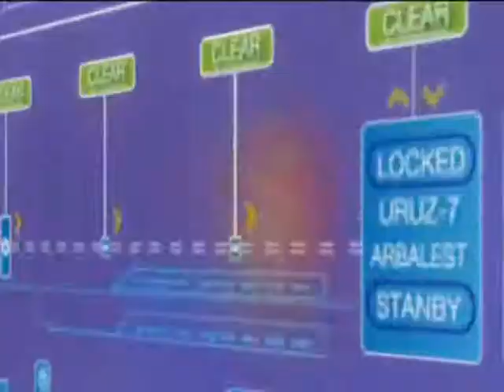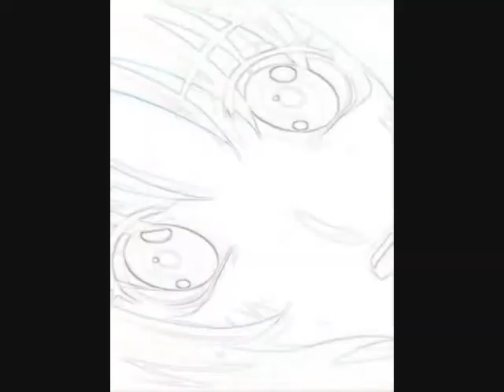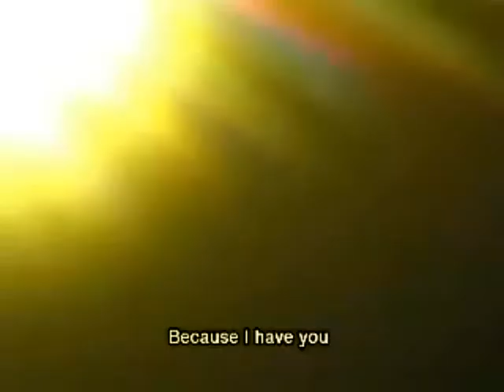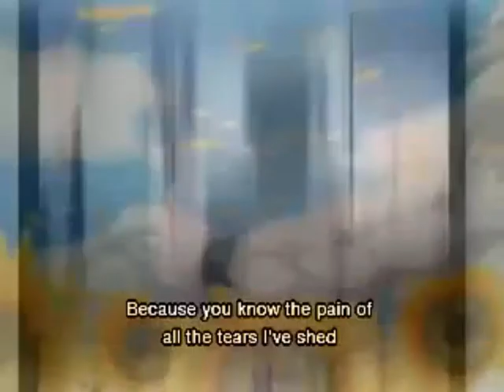full metal panic your betrayle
hey no copy right intened this is about kaname and souske please forgive the name spellings and its about her bertarying with lenard the one with white hair hope u like i do not own anything ! :D x